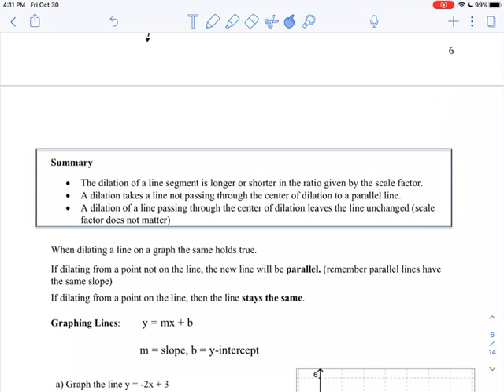Geo R Unit 4 Lesson 3 Dilations mapping segments, lines and rays